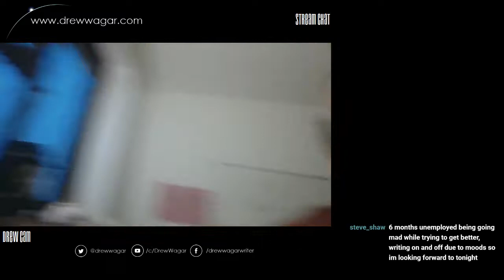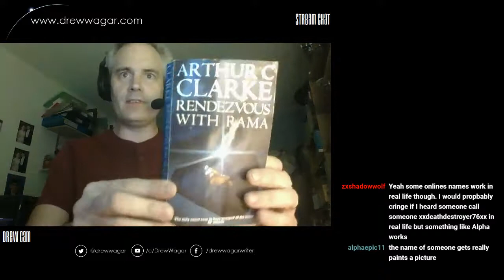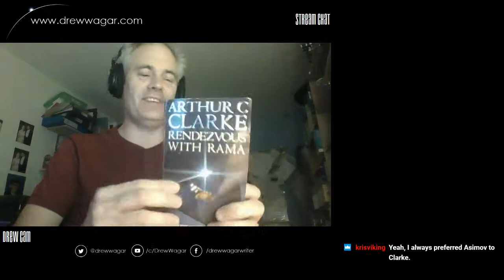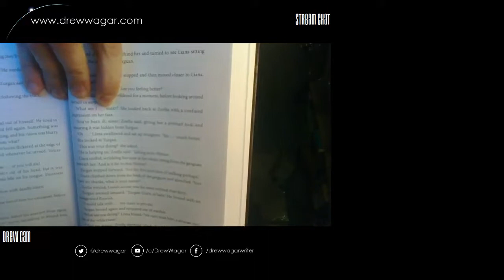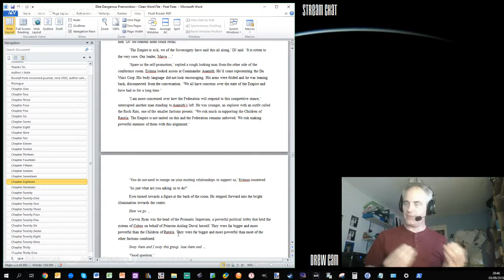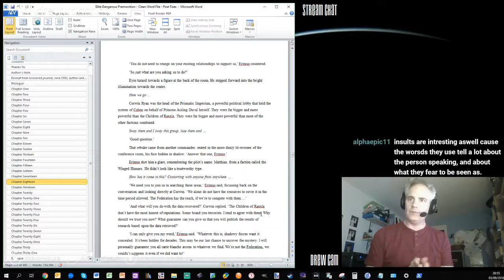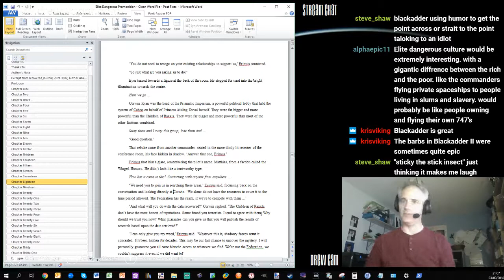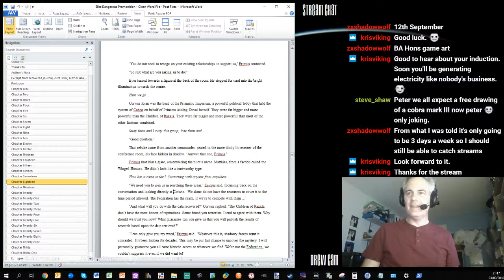Wagar on Writing : Episode 6 - Dialogue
Drew takes us through the process of making characters sound 'real' and talks about the power of dialogue in a novel.